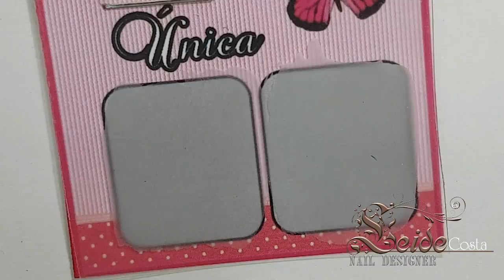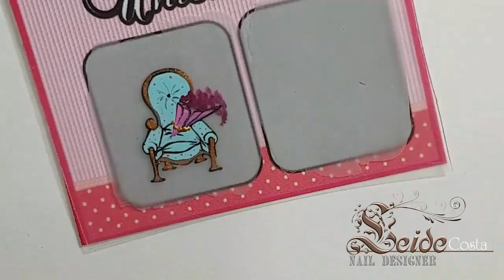Técnica: traço livre ( rapidinha pra vocês😍)